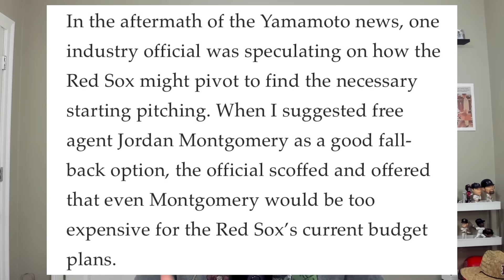The Red Sox May Have A MASSIVE PROBLEM!!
The Boston Red Sox need a big move. Yet The Boston Red Sox have not done anything of significance this offseason. Why? Is there a big move coming for The Red Sox or no? Today we are taking a look as to why The Red Sox haven't made a big free agent signing, we look at why the Red Sox haven't made a big trade, and we talk about what The Red Sox ownership and GM are think. To ultimately try and decide if The Red Sox are going to make a big move.